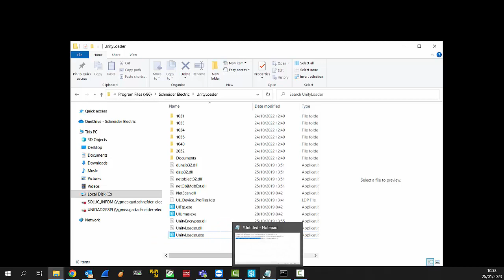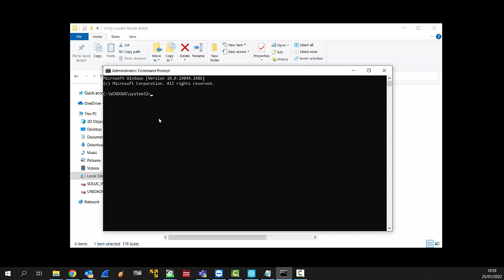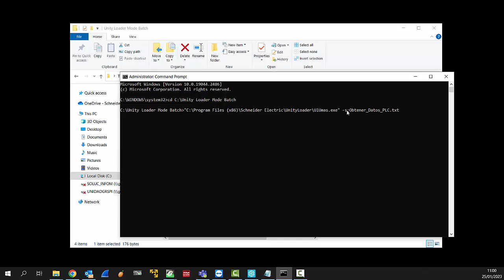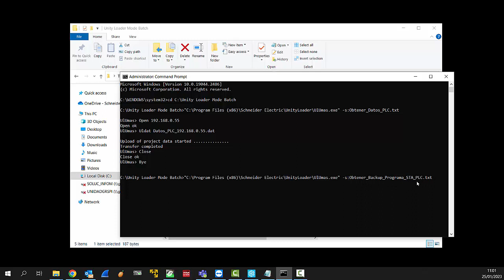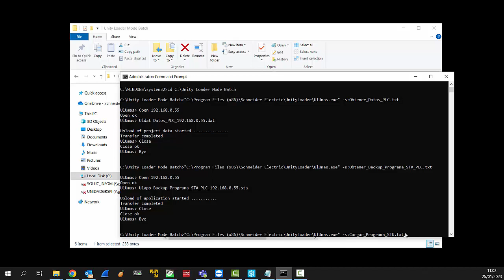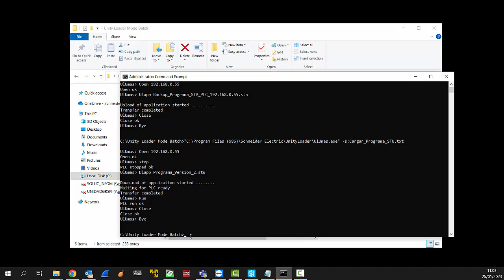Funcionalidades Unity Loader en Batch Mode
En este vídeo se muestra como realizar algunas acciones con el PLC mediante código con el software Unity Loader.